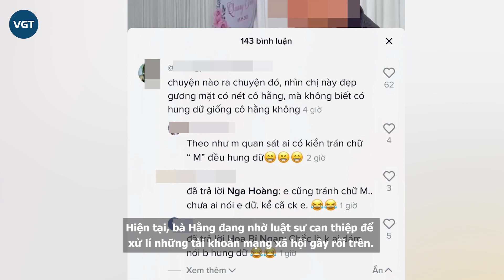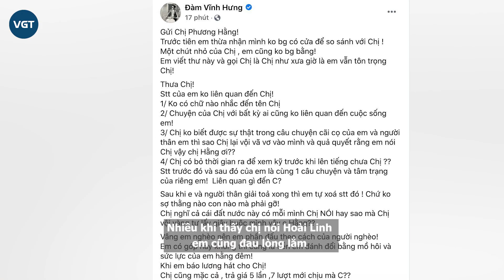Bà Phương Hằng tiết lộ nguyên nhân con dâu Quế Long bị cộng đồng mạng tấn công và nhắc tên Mr.Đàm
Tiếp nối chuỗi "drama" không ngừng nghỉ trên mạng xã hội, mới đây, bà Nguyễn Phương Hằng đã livestream giao lưu và chia sẻ nhiều vấn đề với cộng đồng mạng. Cụ thể, bà đã bày tỏ sự bức xúc khi một số người, được cho là "phe cánh" của ông Võ Hoàng Yên, dùng các tài khoản mạng xã hội để công kích bà và người thân trong gia đình.
Đáng chú ý, con dâu mới của vợ chồng Dũng "lò vôi" - Quế Long cũng là nạn nhân trong loạt tấn công mạng xã hội lần này. Hiện tại, Quế Long đã khóa trang Facebook cá nhân.